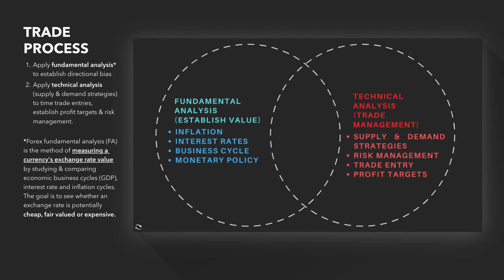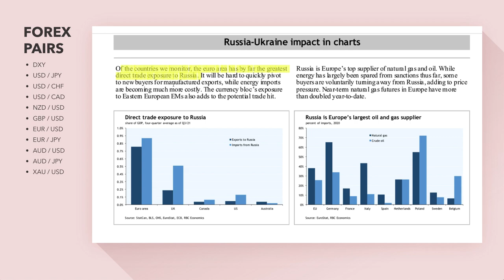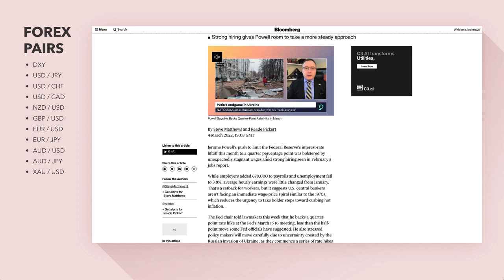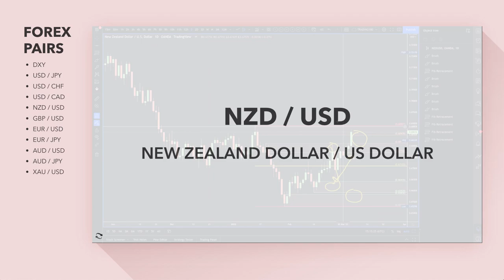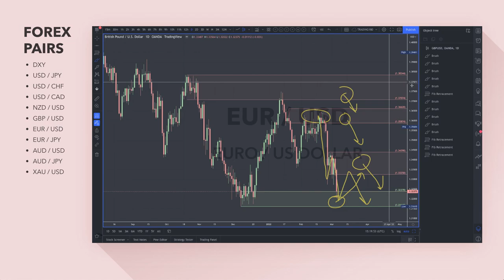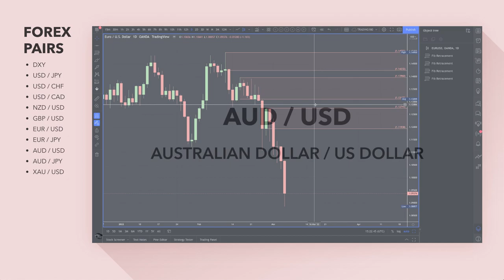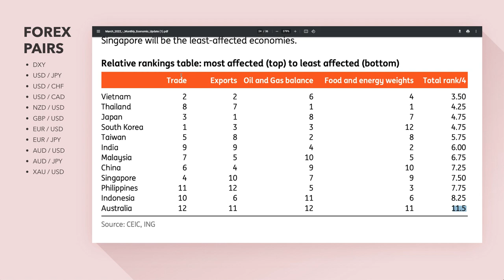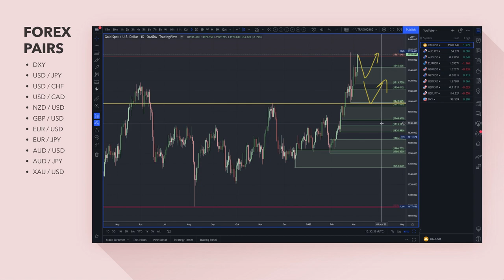Supply And Demand Weekly Forex Analysis | Fundamentals & Technicals Including Gold